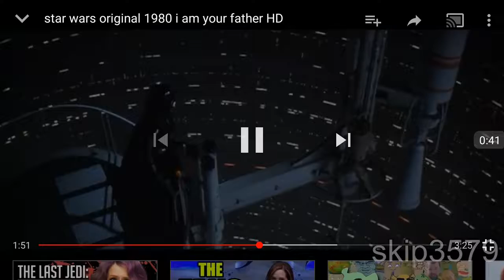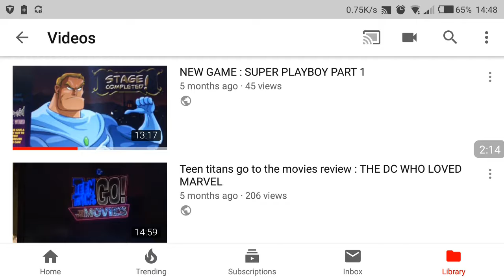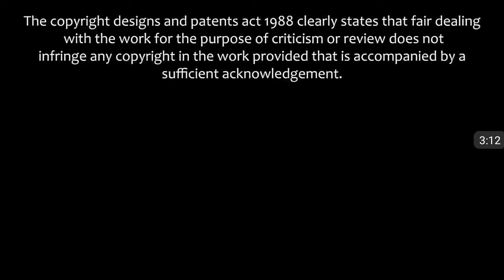MEME MOVIE ACT 2 —1 year anniversary